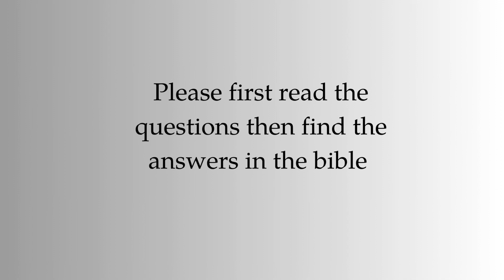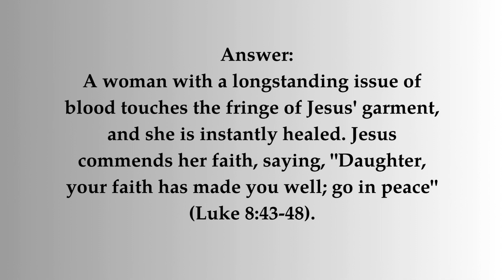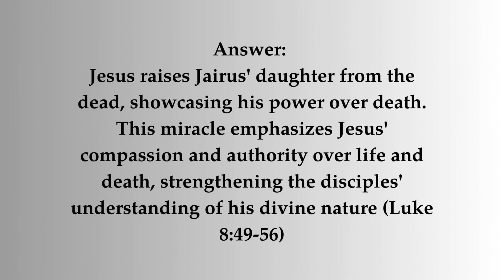Bible study for beginners Luke chapter -8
Bible study
Welcome to the Christian Prayer Warrior Bible Study, an online resource tailored for beginners seeking to deepen their understanding of the Scriptures. This study is designed to be accessible to all, offering a supportive environment where participants can engage with the text at their own pace. Each week, you'll be provided with a chapter from the Bible to read and reflect upon. Following your reading, you'll encounter four thought-provoking questions aimed at guiding your exploration of the chapter's themes and messages. Feel free to take your time and delve into the Word, searching for answers that resonate with your understanding and experience. There's no pressure or ridicule here – just a space for sincere reflection and growth in your faith journey. After pondering the questions, return to discover the provided answers in a video format, allowing for further insights and clarification. Join us on this enriching journey of discovery and prayer, as we seek to draw closer to God and become prayer warriors rooted in His Word.